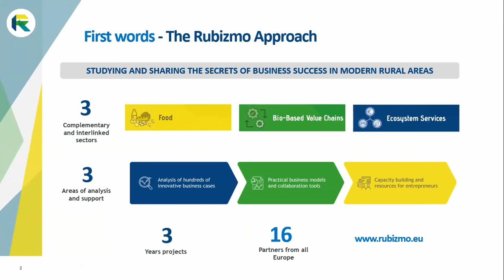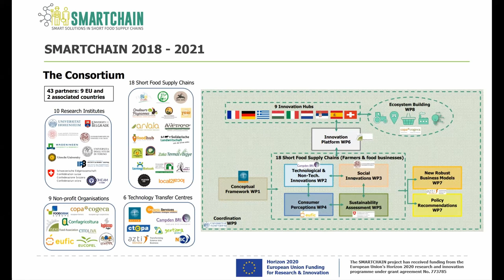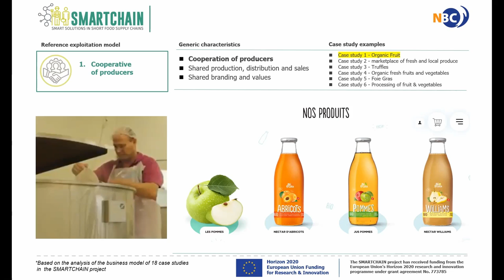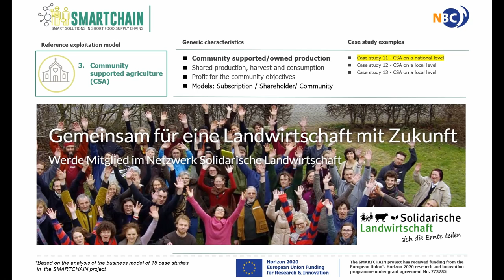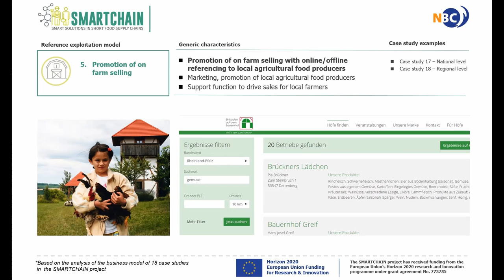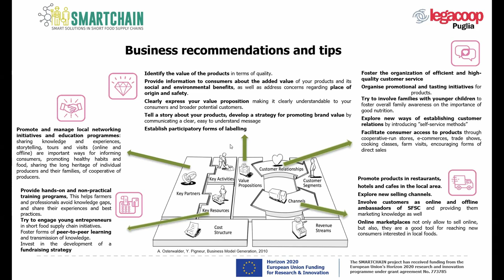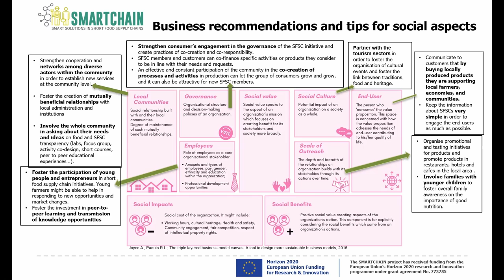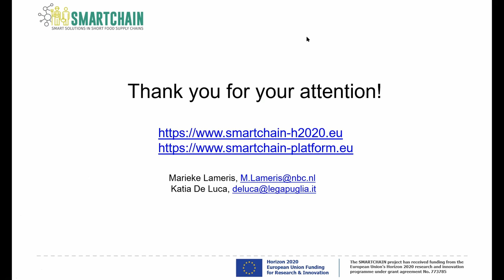RUBIZMO Café Talk Cycle #06-2- SmartChain project results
Marieke Lameris from the Proeflab Wageningen and Katia De Luca from Legacoop give an overview about the H2020 SmartChain project results! The SmartChain project fosters and accelerates the shift towards innovative and collaborative short food supply chains in Europe. The consortium includes 43 partners from 11 countries. Creating business reference exploitation models is part of the project.

The session was part of the sixth live RUBIZMO Café Talk Cycle about "New Business Values in Agriculture" taking part in May 2021. Follow the Playlist "RUBIZMO Café Talks" and discover even more opportunities for rural development.